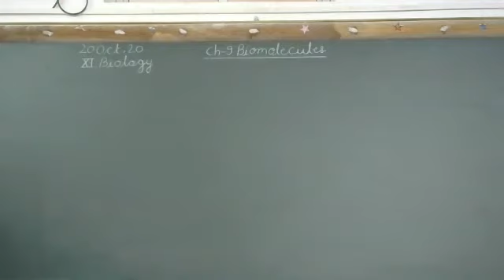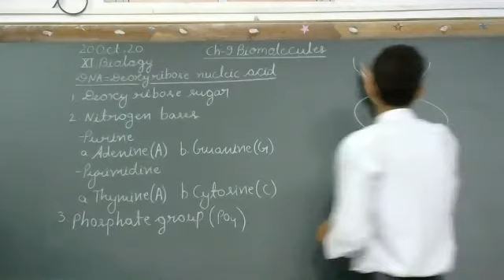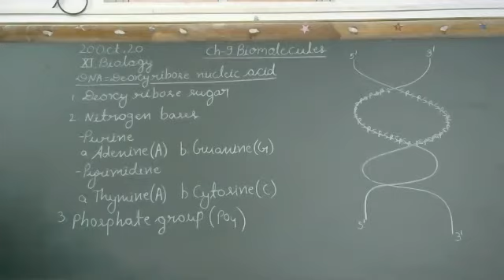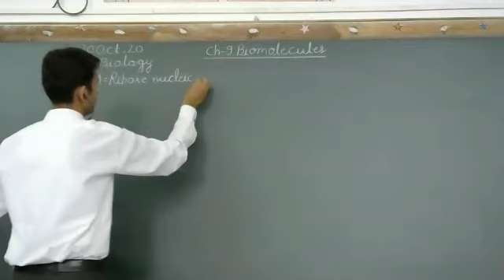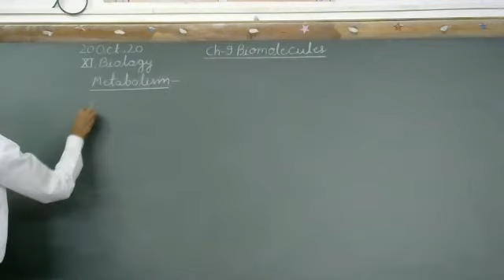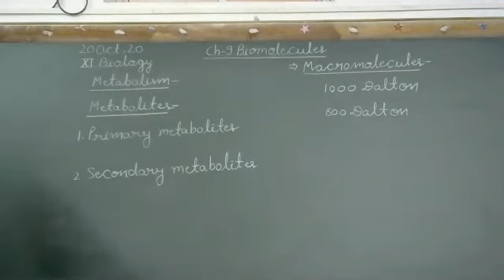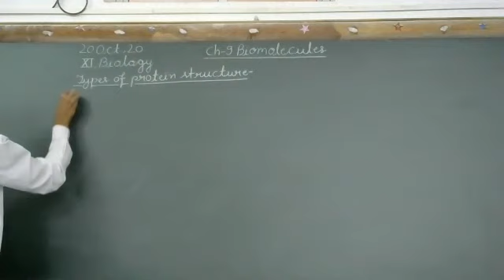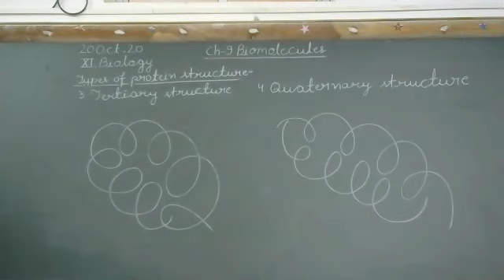Biomolecules - Part - 2